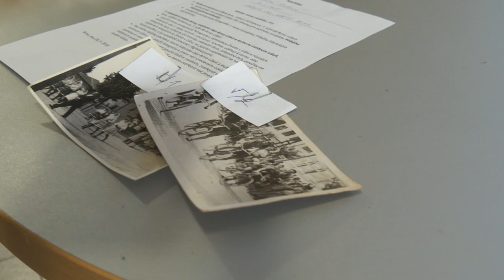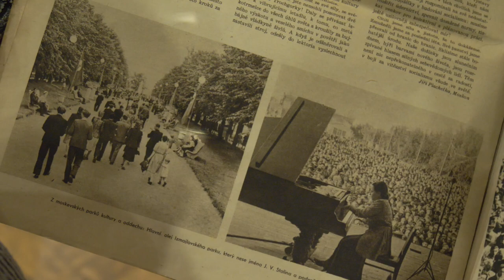Líšeň dokumentuje svoji historii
Autentická vyprávění pamětníků formou přednášek nejsou v Líšni nic nového. Už v minulosti díky panu prof. RNDr. Rostislavu Brzobohatému, CSc. a spolku Líšeň sobě proběhlo několik veřejných setkání, na kterých se mohli návštěvníci seznámit s historickými událostmi Líšně. Projekt Paměť Líšně, jehož myšlenkou je zaznamenání vyprávění pamětníků během veřejných setkání a za kterým stojí Stanislav Karafiát, má nyní volné pokračování.
Kulturní centrum Líšeň (KCL) plánuje hned několik veřejných setkání, ze kterých je pořizován audiovizuální záznam. Ten bude volně přístupný na internetu. Snahou Kulturního centra je také digitalizovat fotografie, které pamětníci na tato setkání nosí. Prvním projektem KCL tohoto druhu je Líšeňské tablo, během jehož realizace byly naskenovány stovky dobových fotografií. Dokumentaci líšeňské historie podporuje i radnice, díky které jsou všechna setkání nahrávána a veřejně přístupná na internetu.